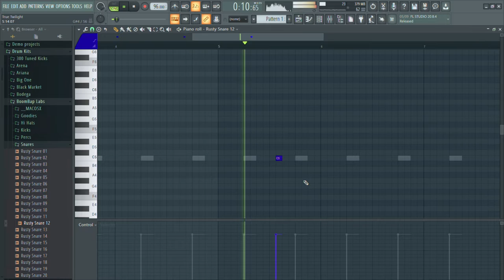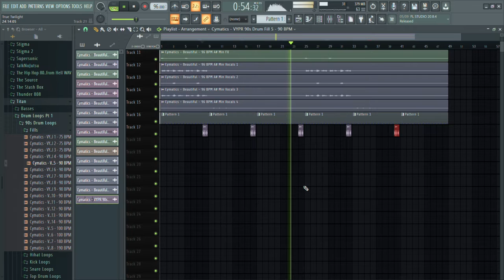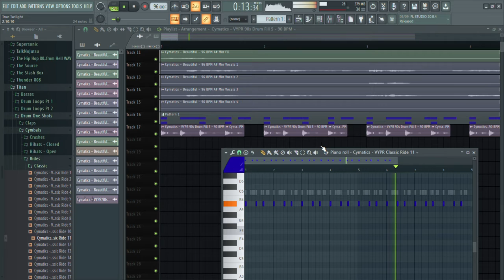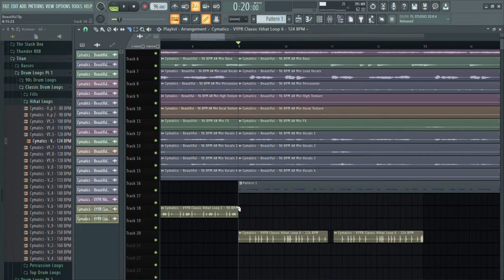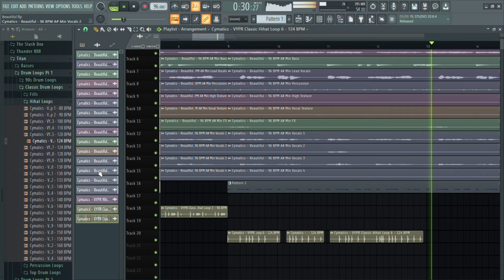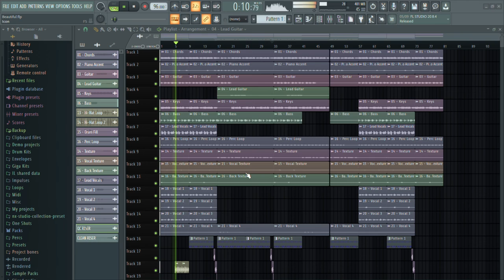How to make a J.cole Type Beat in Fl studio (Soulful Beat Tutorial - FL Studio)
In this video I show you how to make a soulful beat for Jay Z, Rick Ross, J Cole, and more.

Fl Studio 20 tutorial series is all about the process. I will strictly be making beats in this series and display them as cinematic as possible. I will be making dancehall beats, Afrobeats, tropical beats and many more throughout these episodes.

Tags (ignore)
fl studio tutorial,how to make afrobeat in fl studio,afrobeat tutorial,making a beat from scratch fl studio,fl studio 20 beginner tutorial,afrobeats tutorial,fl studio beginner tutorial,fl studio beginner tutorial 2022,fl studio tutorial for beginners,